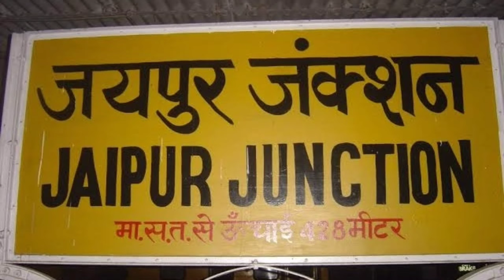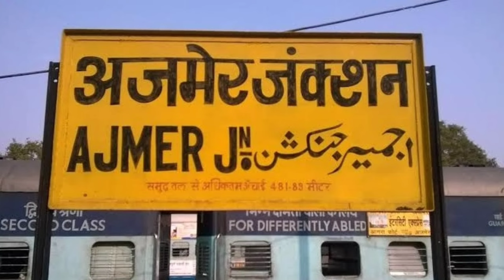अजमेर जिला (राजस्थान) | Ajmer City Rajasthan | History Of Ajmer | Ajmer District History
धन्यवाद